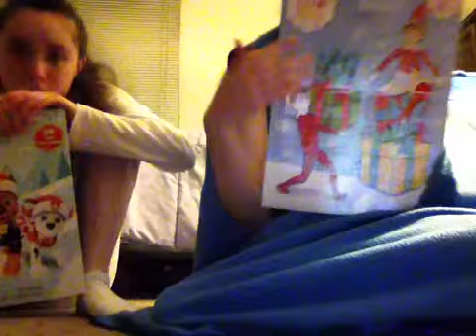Chocolate Advent Calendar #5 Day 17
Today is December 17 and the 17th day of us opening our advent calendars. There is 8 days till Christmas... 🎄

Join The Denny's Demy Fam Today!

SOCIAL MEDIA

Alexy: Lexigenettpie6

Roblox Usernames:

Coolrainbowdashgrl 567: ?

Lexi: Jazzytwilightsparkle